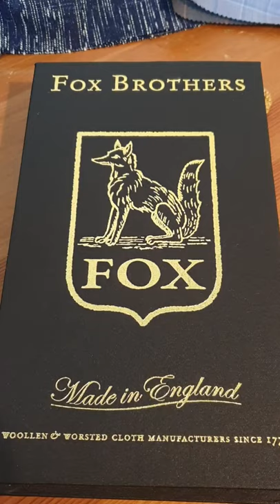Lambswool by Fox Brothers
The Fox Brothers & Co. Mill in Wellington, Somerset was established in 1772 when a local Quaker family brought together the different cottage industries of spinning, weaving and dyeing. Since then the company has gone through many changes but continues to produce fabrics in Wellington. Fox used to supply a hard wearing woollen serge that was sold around the world. The cloth was despatched by horse drawn cart locally and worldwide by sail via Topsham in East Devon. Later production consisted largely of a variety of military uniform fabrics and patented puttees. Today, Fox Brothers produces a wide range of high quality woollen and worsted fabrics including their world famous 'Fox Flannel' for the top fashion houses and Savile Row. Many Fox fabrics are exclusively developed for fashion designers, while other styles are inspired by the extensive Fox archives.